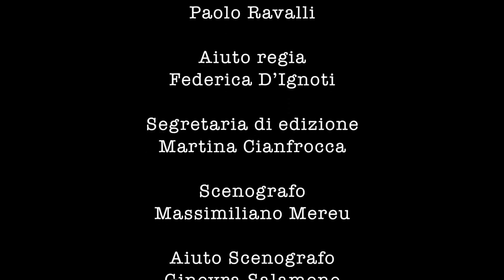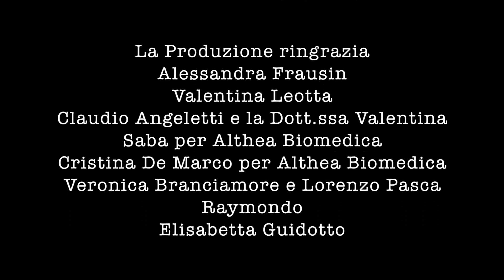Pronto Soccorso Stories - Episodio 1